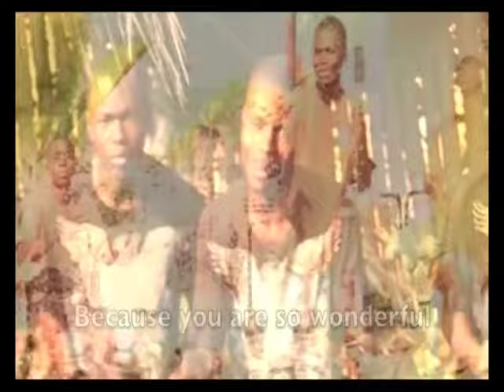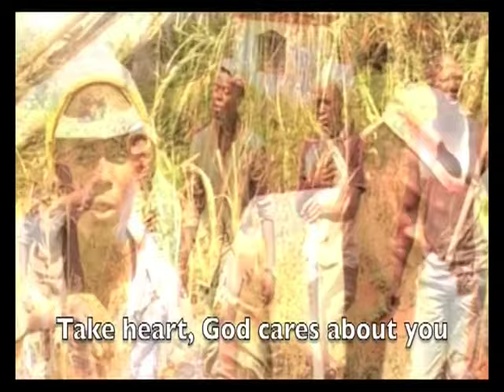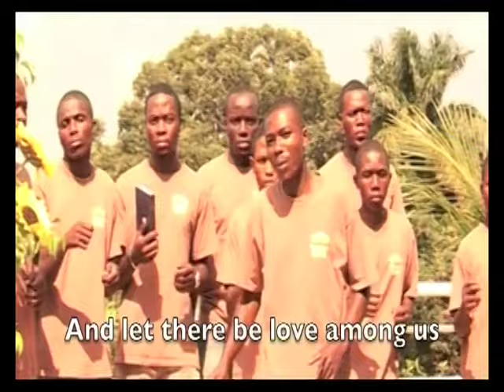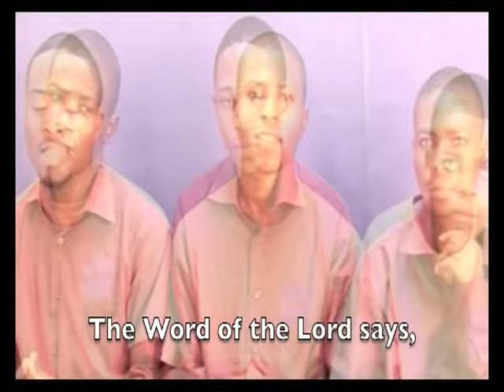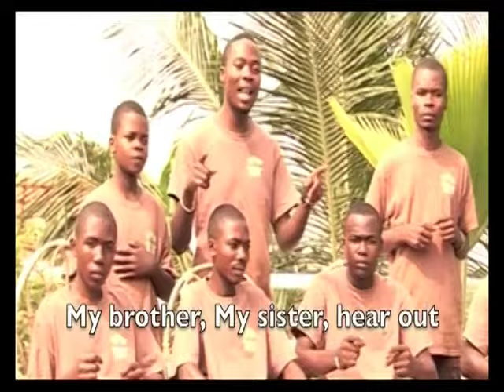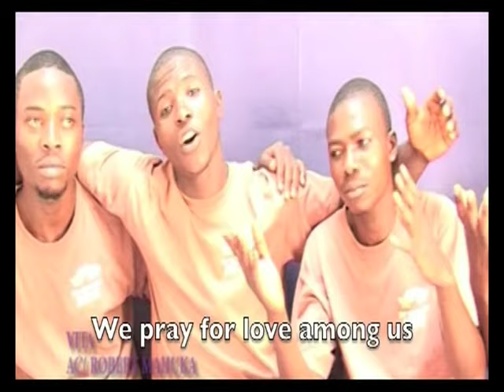Isaac A Lufungulo Feat Dove Voiceband - KATONDA MULUNJI( Official Video) Ugandan Gospel music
AKSANTI LUFUNGULO